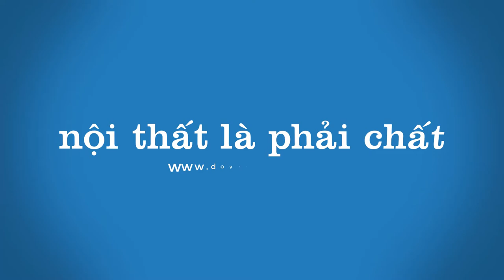Bộ bàn ghế như ý voi ma mút | anh chị Dung Thân, Nông Trang Tp Việt Trì